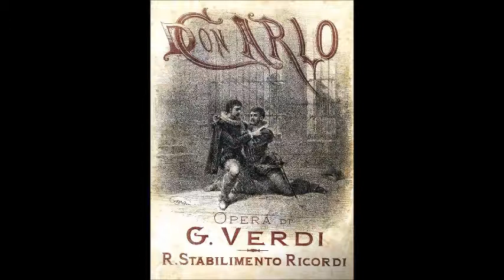Верди Ария Филиппа из оперы Дон Карлос Александр Кипнис на немецком языке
1930
Sie hat mich nie geliebt